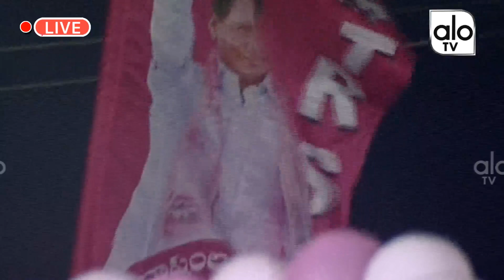KTR Aggressive Speech On Huzurnagar By Elections 2019 | Uttam Kumar Reddy | TRS Vs Congress | ALOTV